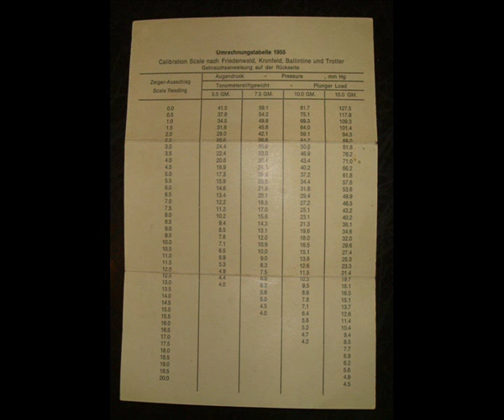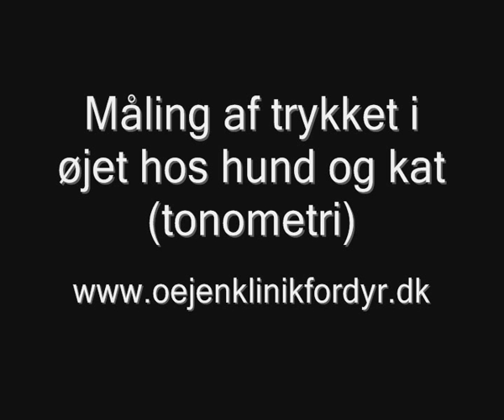Tonometri - Schiotz - Tonopen - Tonovet - Tonometer demonstration på dyr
Måling af trykket i øjet hos hund og kat (tonometri). Trykket måles efter lokal bedøvelse er givet i form af øjendråber. Alle tre tonometre er anset for nøjagtige til bestemmelse af trykket (intraokulære tryk) hos hund og kat. Demonstration fra - erfaring i alle øjensygdomme hos dyr.